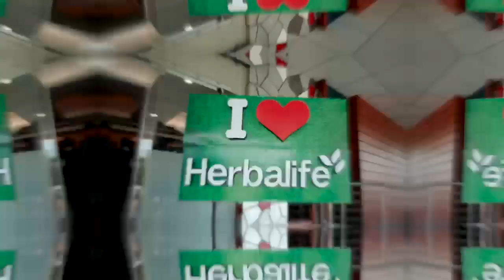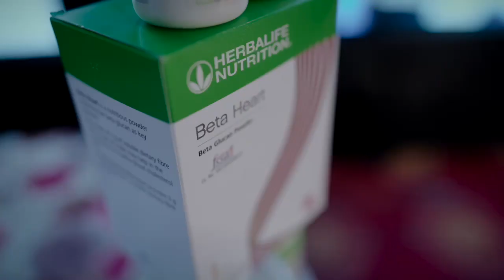April 8, 2024 Herbalife New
‎ബാപ്പുട്ടി മറ്റത്ത്‌ ൽ നിന്ന് വീഡിയോ